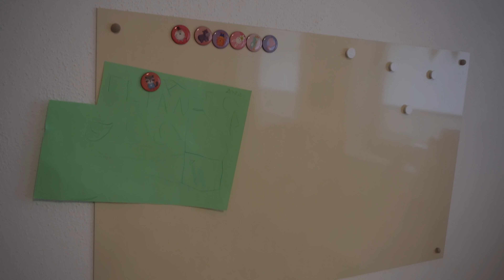DAS SIEHT NICHT GUT AUS...| 17.01.2022 | ANKAT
*VLOG Kamera 2 Canon M50 ▷
*Objektiv Sony ▷
*Objektiv Canon ▷

WO IHR UNS NOCH FINDET?

IMPRESSUM

ANKAT
Vertreten durch:
AnKat GmbH
Registergericht: Amtsgericht Mannheim HRB 728605